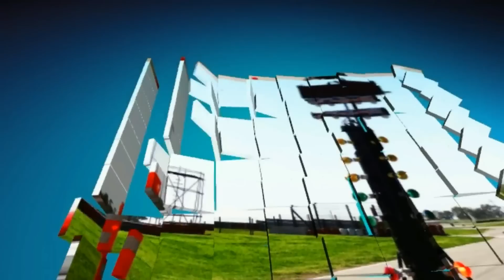Bmw 328ci vs Fluence Gt2 DESAFIO A FONDO + vs Corsa 3ptas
Fluence GT2 190CV TURBO vs BMW E46 328Ci 193CV ASPIRADO

1° Tirada vs Corsa 3ptas : 15.98 24R caida de tiempo Clase 3
Tirada Desafio a fondo vs Fluence GT2 : 15.85 2R / 15.69 5R

Un video nuevo cada semana TODOS LOS MARTES y VIERNES!

* GRUPO FACEBOOK

* PAGINA FACEBOOK